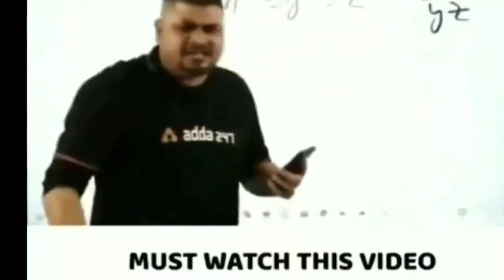KORAPUT DISTRICT కి వెళ్తున్నాను|PART -4|RAMU ALL INDIA RIDER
bhubaneswar to Koraput district ride with bicycle how to long ride with bicycle in bhubaneswar to Koraput highway koraput district ride cycle bhubaneswar highway